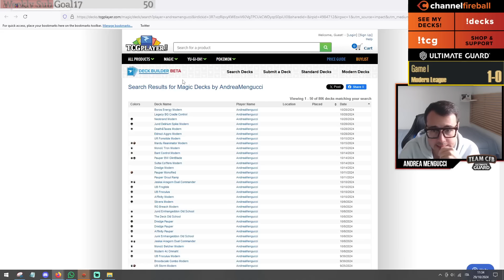No Ring, No Problem: MonoGreen Eldrazi Aggro-Combo | Modern | MTGO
Time stamps:
0:00 Intro
1:24 Round1 vs Death&Taxes
16:53 Round2 vs Boros Energy
48:21 Round3 vs Temur Eldrazi
1:08:59 Round4 vs Gruul Eldrazi